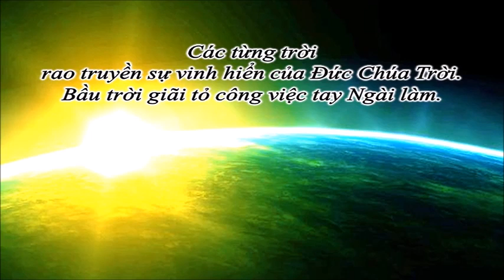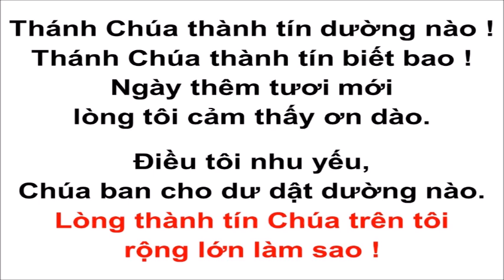[Thánh Ca 043] Thành Tín Chúa Rất Lớn Thay!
THÀNH TÍN CHÚA RẤT LỚN THAY !
1.
Giê-hô-va ôi, sự thành tín Chúa rất lớn thay !
Không bóng biến thiên, muôn đời Ngài luôn vững chãi.
Ngài không thay đổi, đức yêu thương vô cùng rộng dài.
Thật xưa đã có, hôm nay, mai sau còn hoài.

Ðiệp Khúc:
Thánh Chúa thành tín dường nào !
Thánh Chúa thành tín biết bao !
Ngày thêm tươi mới lòng tôi cảm thấy ơn dào.
Ðiều tôi nhu yếu Chúa ban cho dư dật dường nào.
Lòng thành tín Chúa trên tôi rộng lớn làm sao !

2.
Thu, đông, xuân qua, hạ lại đến, tám tiết vãng lai.
Giăng bủa trên không trung, nhật nguyệt luân chuyển mãi.
Toàn thiên nhiên giới chứng minh luôn thiên đại, vạn đại.
Về thành tín lớn, khoan nhân, yêu thương trong Ngài. [ĐK]

3.
Tâm tôi yên vui tội được xá, hưởng mãi cứu ân.
Cha Chí Nhân luôn hiện diện, dạy, khuyên, đưa dẫn
Ngày nay sức mới suốt tương lai hy vọng rạng ngần.
Hằng vui hưởng phước, tâm linh thỏa mãn muôn phần. [ĐK]